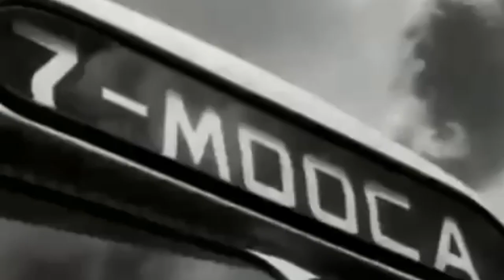🚀A História do Banco Itaú - O maior Banco do país🏣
O banco Itaú é um gigantesco conglomerado financeiro com atuação em diversos países. Entenda agora as estratégias que tornaram o Itaú o maior banco do hemisfério sul.

Para se tornar um investidor melhor é preciso compreender não só os números das empresas mas também sua história. Hoje é a vez de contarmos a história deste gigante.

Apertem os cintos.

Vamo junto